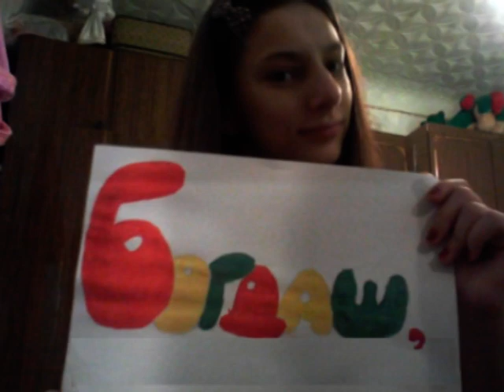Happy Birthday Bogdan !